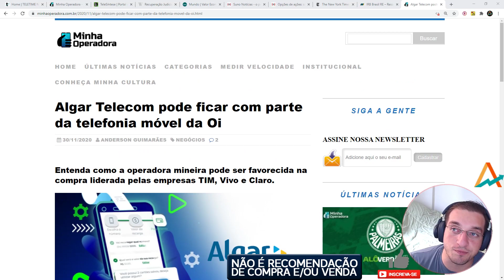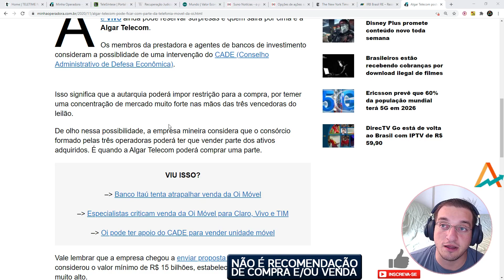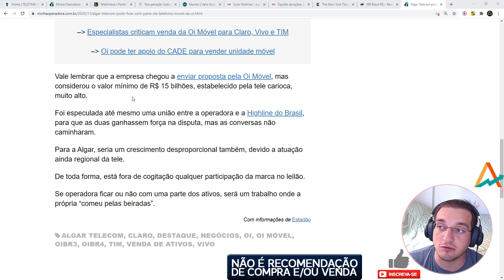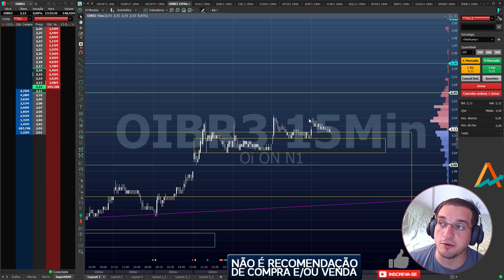🟣Nova Oi🟣 - Algar Telecom pode abocanhar parte da Rede Móvel?